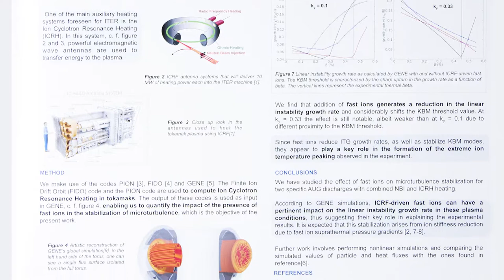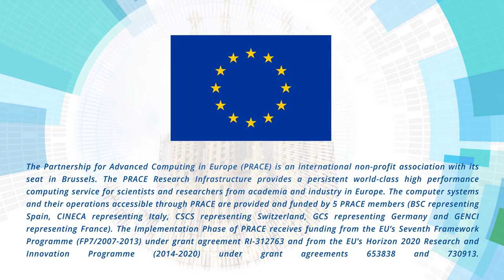PRACEdays17 Best Poster Award Winner - Felipe Nathan de Oliveira, BSC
PRACEdays17 is the central event of the European HPC Summit Week 2017.

From 16 to 18 May 2017, PRACE organises the fourth edition of its Scientific and Industrial Conference – PRACEdays17 – under the motto "HPC for Innovation: when Science meets Industry" in Barcelona, Spain.